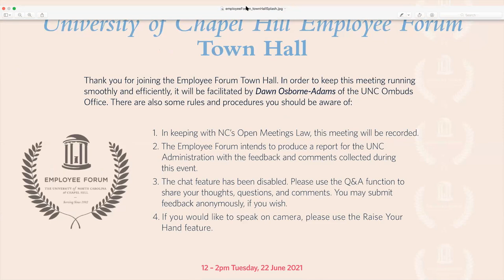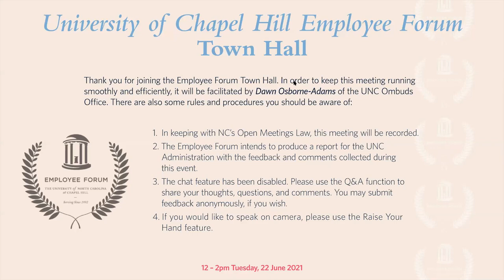Employee Forum Town Hall - 2021 June 22